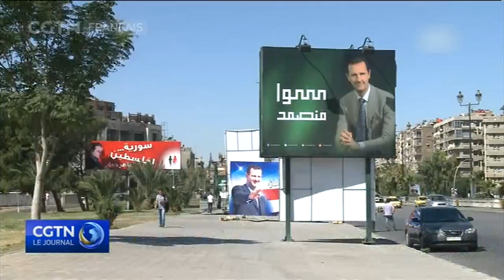Un nouveau cycle de pourparlers s'ouvre à Genève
Un nouveau cycle de pourparlers de paix sur la Syrie, parrainés par l'ONU débute ce mardi à Genève. L'opposition syrienne est parvenue il y a quelques jours à Ryad à trouver un terrain d'entente pour envoyer une délégation unifiée en vue des négociations. Mais le gouvernement syrien n'a pas encore confirmé sa participation. L'envoyé spécial de l'ONU pour la Syrie, Staffan de Mistura, a déclaré qu'il espérait que toutes les parties concernées y compris le gouvernement seraient présents. Les groupes de l'opposition en Syrie ont insisté sur la destitution du président Bachar al-Assad pour mettre fin à la guerre civile.